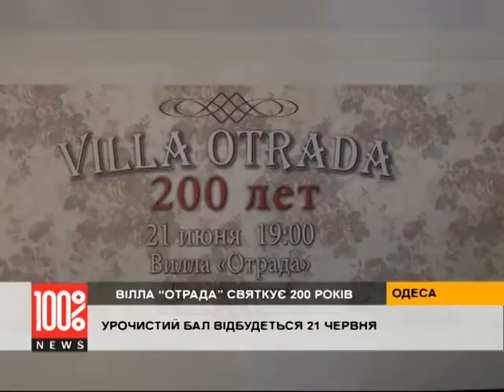Вілла “Отрада” святкує 200 років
Вілла "Отрада" відзначає своє 200річчя. До цієї події відбудуться святкування, організовані теперешніми власниками. Мета яких: відродити традиції та нагадати одеситам, в якому легендарному місті вони живуть.

Урочистий бал відбудеться 21-ого червня.